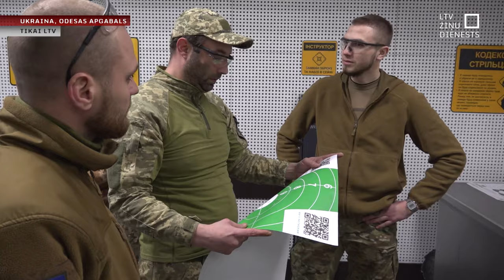“Ticības šāviens”, kas atjauno dzīvei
Uz brīdi aizmirst fiziskās sāpes, karu, ienaidniekus un izlādēt ilgi krāto spriedzi. Tāda iespēja ir karā ievainotajiem ukraiņu karavīriem. “Ticības šāviens” – tā saucas brīvprātīgo projekts, kurā katru trešdienu karavīri ir gaidīti šautuvē ar nosaukumu “Stobrs”. Tur instruktora pavadībā var izmēģināt jaunas iemaņas un pats galvenais – turēt rokā ieroci, kas nenogalina.